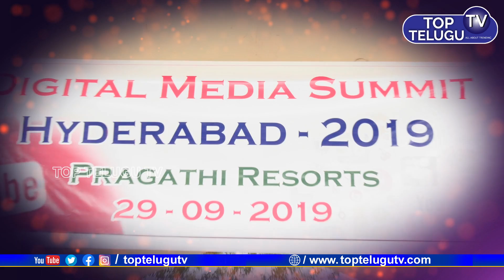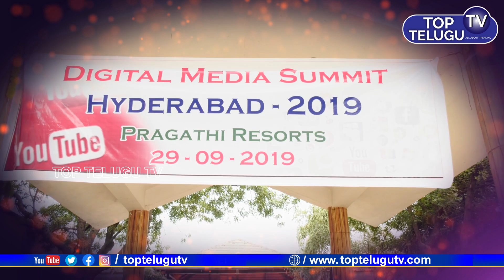Digital Media Summit 2019 Highlights | Pragathi Resorts Hyderabad | Top Telugu TV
ఈ వీడియో చూడు. | Akella Raghavendra | Top Talks | Motivational Stories | Success"